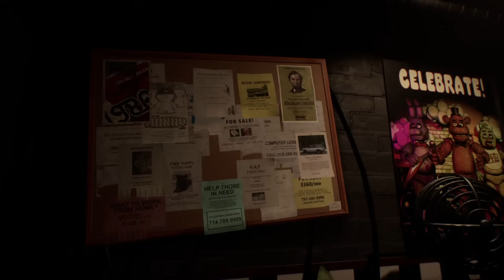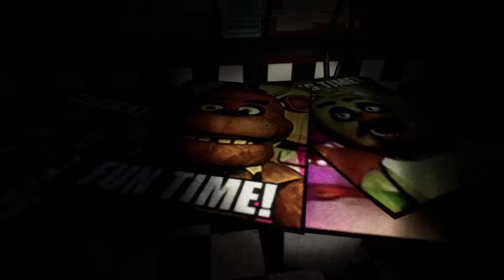WELCOME TO THE NEW FREDDY FAZBEARS PIZZERIA.. - FNAF Fazbear Nights